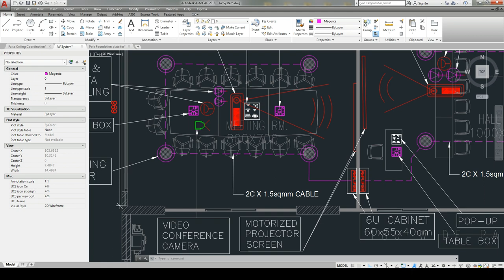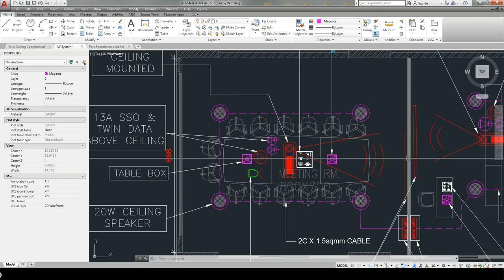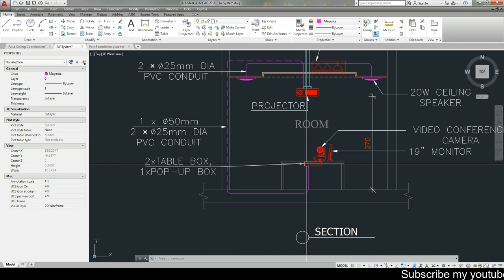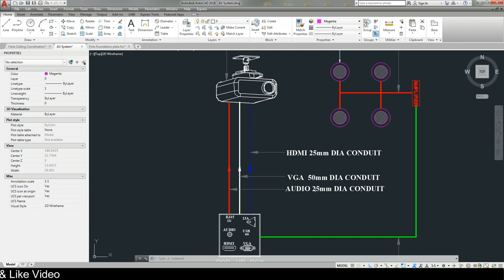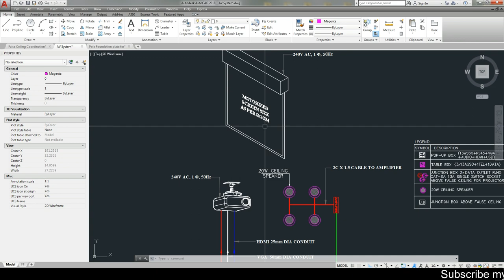how Audio Visual System work see in drawing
Asllamualekum Dosto,

My PC for Editing:
HP Z400